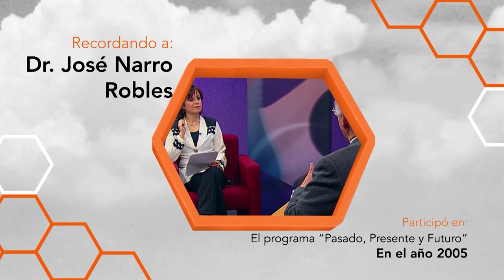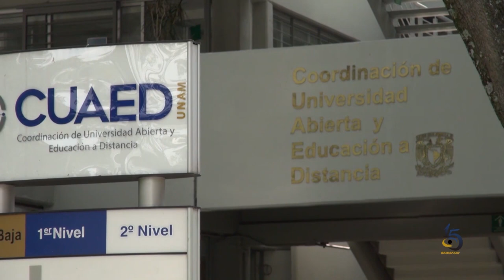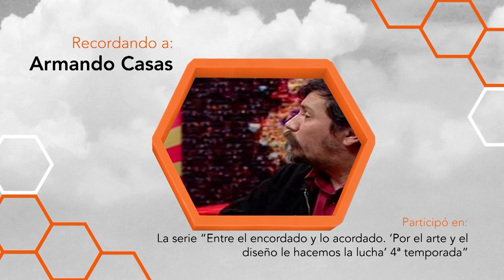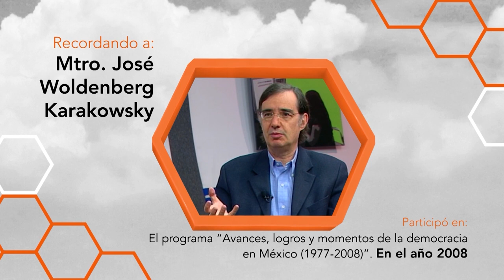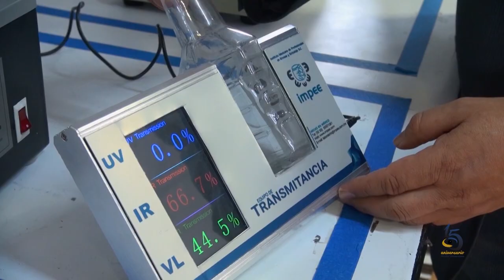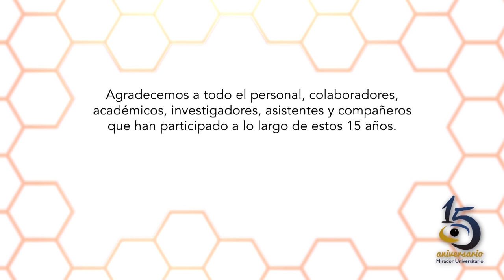15 Aniversario Mirador Universitario 2019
Agradecemos a todo el personal, colaboradores, académicos, investigadores, asistentes y compañeros que han participado a lo largo de estos 15 años

Muchas gracias!!!

TESTIMONIOS

M. en C. Marcela Castillo Figa
Dra. Araceli Jiménez Mendoza
M. en C. Patricia Magaña Rueda
Dra. Norma Lojero Vega
Dr. César A. Domínguez Pérez-Tejada
Mtra. Miriam Izquierdo Olvera
Dra. Jiapsy Arias González
Dr. Luis Alberto Vargas Guadarrama
Biól. Linda Balcázar Sol
Dra. Mercedes Zanotto González
Mtro. Mauricio Trápaga Delfín

Productor

Andrea Hernández Ulloa
Postproducción

Edición

Andrea Hernández Ulloa
Diseño Original de imágen

José Manuel Mondragón Cruz
Música

María Trejo R.
Miguel Enciso S.
Fermín Flores B.
Nancy Audelo M.
Valeria Cruz S.
Magdiel Sánchez
Miriam Gallegos
Mario Pereda S.
Bárbara Olivares F.
Amado J. García S.
Paulina Díaz S.
Hilda Ramírez S.

COORDINACIÓN DE UNIVERSIDAD ABIERTA Y EDUCACIÓN A DISTANCIA

Coordinador
Dr. Francisco Cervantes Pérez

Secretaria Académica
Dra. Ma. Concepción Barrón Tirado

Jefe del Departamento de Televisión Educativa
Mtro. Julio C. Pérez Navarro